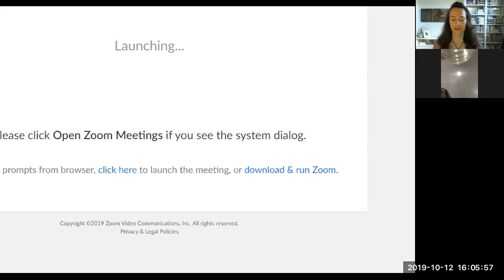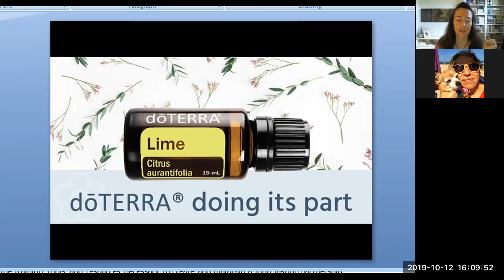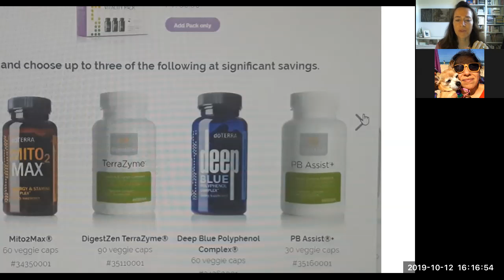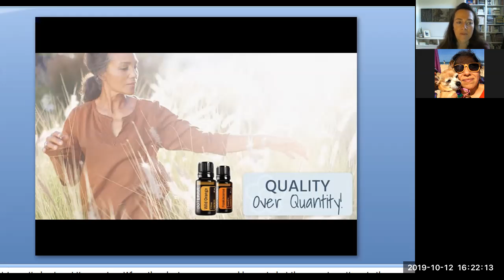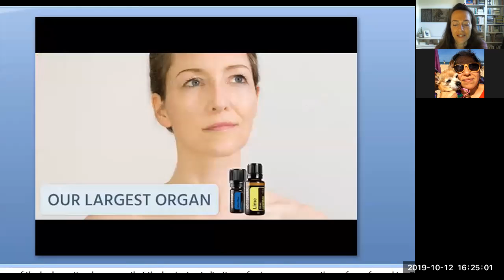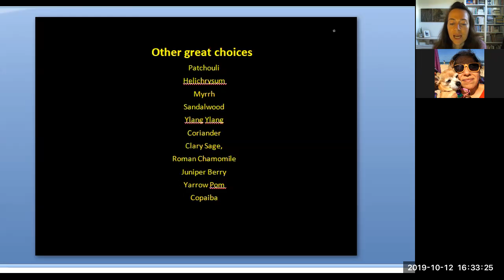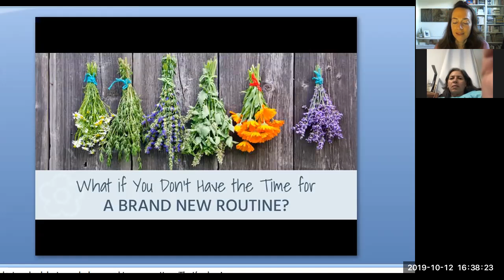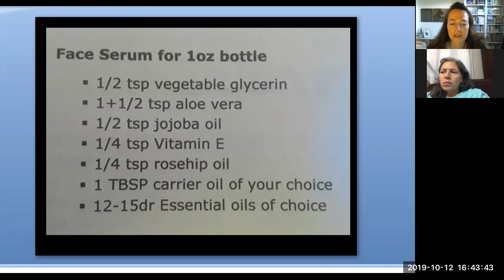Aging Gracefully with Essential Oils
Mature skin has different needs from young skin, find which are best for making your own face serum.
Have questions? Need essential oil support?